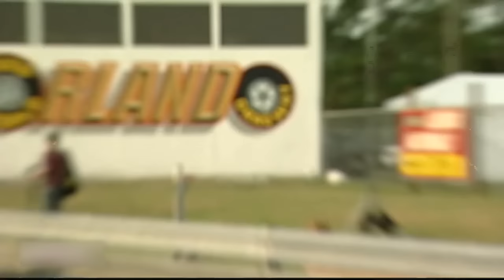PINKS- Lose The Race...Lose Your Ride! - STREET NOVA (SUPERCHARGED) VS 64 CORVETTE (NITROUS) S1 E 13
Watch as the 1970 Street Driven Supercharged Nova takes on a full-race 1964 Chevy corvette with nitrous for PINKS!

PINKS the stakes are high the cars are fast and the drivers are intense. Street racers put their money where their mouths are. It's the best two out of three and the winner takes the loser's Pinks Slip. There are no setups, no retakes... Just everyday people trying to keep their cars and their dignity.

Pinks, Pinks All Out, Pass Time, and Drag Race High created by Rich Christensen aired on Speed Channel. These shows paved the way for today's motorsports reality shows and channels like Street Outlaws, No Prep Kings, Cleetus McFarland, 1320 Video, and Hoonigan. Watch these classic shows and tons of more supercharged, Nitrous, and Turbocharged content in its entirety on SPEEDTube TV... FREE!!!